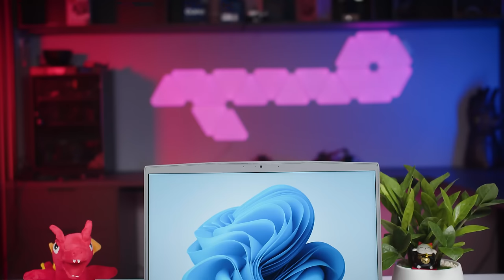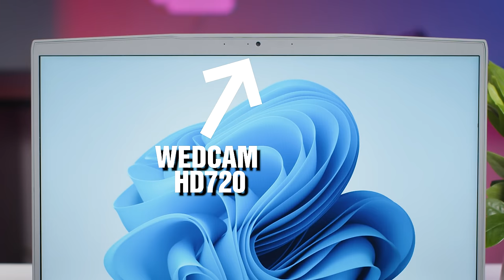MSI Thin 15 B12UCX: Laptop Văn Phòng Đa Năng, Chơi Game Siêu Tốt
📞19001093

Laptop MSI Thin 15 B12UCX-1419VN là sự kết hợp hoàn hảo giữa hiệu năng và thiết kế mỏng nhẹ. Với vi xử lý Intel Core i5-12450H, card đồ họa RTX 2050, RAM 8GB và ổ cứng SSD 512GB, chiếc laptop này đáp ứng tốt các nhu cầu từ làm việc văn phòng đến chơi game hay xử lý đồ họa. Màn hình 15.6 inch FHD 144Hz mang lại trải nghiệm hình ảnh mượt mà và sắc nét, đặc biệt phù hợp cho game thủ và những ai yêu thích đồ họa. Cùng với Windows 11 cài sẵn, MSI Thin 15 B12UCX là lựa chọn lý tưởng cho các tác vụ đa nhiệm và giải trí.